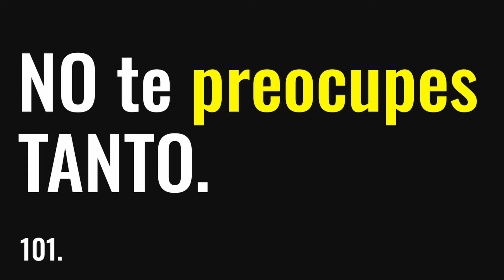No Te Preocupes Tanto - 101.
Diario de Joan Gallardo, 17 de junio de 2024.

Querido diario:

Hace unos días recibí una serie de malas noticias, de inconvenientes. Cuando las recibí yo estaba tan tranquilo, junto a mis hijos, leyendo un fabuloso libro de Pío Baroja mientras ellos hacían manualidades y escuchábamos un poco de Yann Tiersen de fondo. En primera instancia me arrebató una sensación de ruptura del momento, no? De que me habían jodido la tarde con eso. Estaba yo ahí, me llamaron al teléfono, me levanté, salí del salón, contesté, me dieron las noticias y de camino de vuelta con la familia y el libro, de repente, pensé: “No pienso preocuparme ahora por esta mierda, cuando sea el momento, ya me encargaré de esto”. Di un beso a mis hijos y volvimos exactamente a lo que estábamos haciendo antes.

Por un momento volví a pensar en aquello como preguntándome si realmente podría hacer como si nada, si verdaderamente podía seguir con mi día tal y como lo estaba llevando y aplazar para un mejor momento aquel asunto que tenía que tratar. Y así fue. Sin mayor dificultad o problema...